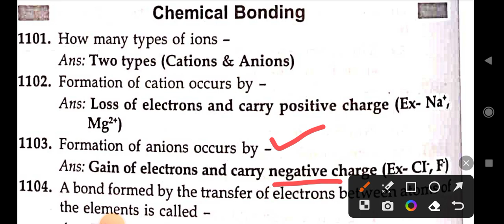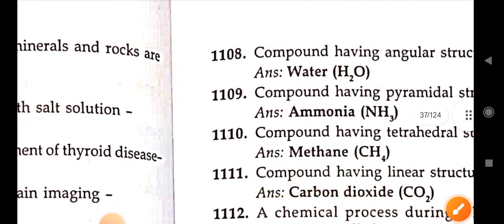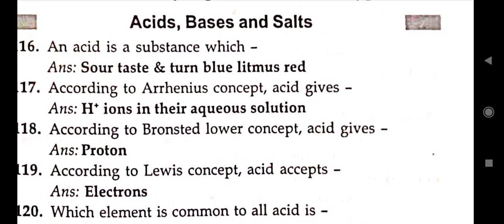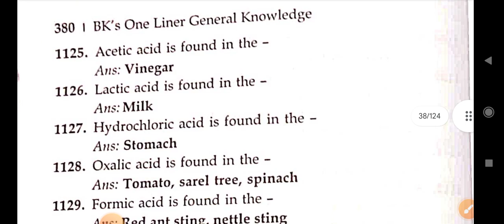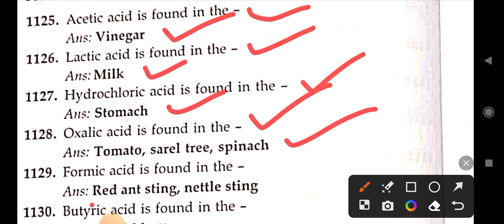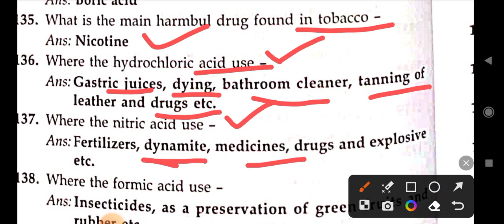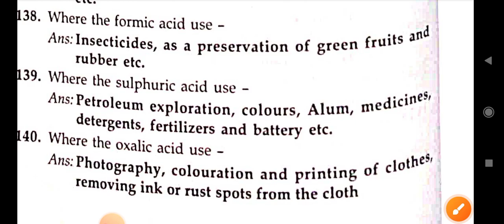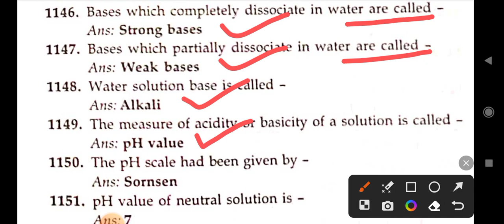GS Chemistry 6|IMPORTANT FOR OSSSC FG LI RI ARI ICDS SUPERVISOR OSSC SI OPSC RAILWAY ALP By bisi sir